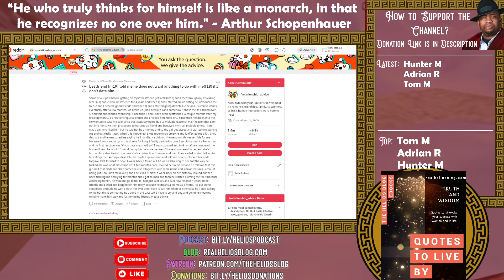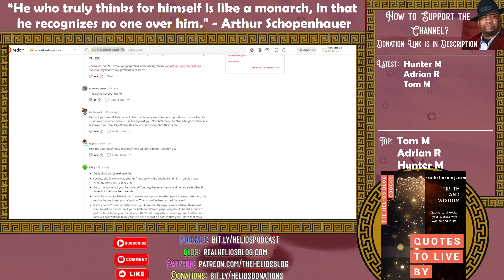HasanAbi FLIRTS in an Interview {Reaction} | Helios Blog 577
No man likes to be called a Teddy Bear.

Hasanabi gets called one by the interviewer and he doesn't like it.

Please do all of the following to fully support me:

1) Like the video (for the algorithm)
2) Comment on the video (I respond to all comments and I'll give you a heart!)
4) Check Out All of My Content on Other Platforms! (Spreads the reach of the channel)

6) Buy my books (The ultimate show of support :))